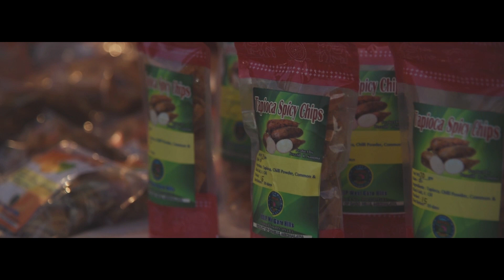Ahaia, Winter Festival 2017, Tura, West Garo Hills, Meghalaya.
Here is a glimpse of Ahaia.
Ahaia,  Ahaia, is a popular expression of joy and happiness in Garo Hills. In keeping with the expression, a week long winter carnival was held in Garo Hills .
The carnival passed through the main thoroughfare of the town and culminated at Dikki Bandi stadium at Dakopgre, Tura.